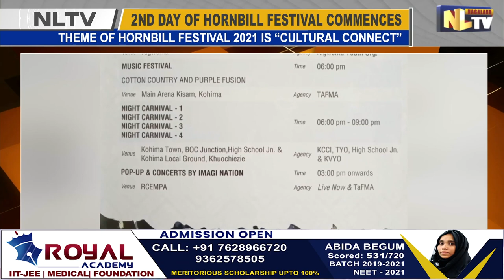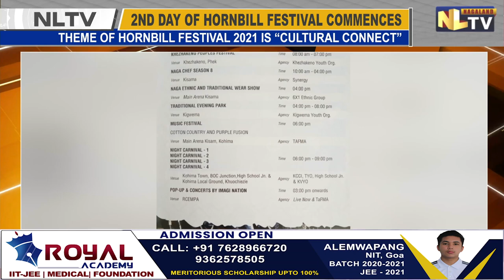SECOND DAY OF 22ND HORNBILL FESTIVAL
The 22nd edition of Hornbill International Festival 2021 enters its second day on Thursday. The second day will witness cultural show, city tour, Dzukou, Pfutsero & Touphema experience, Hornbill walks, Handloom & Handicrafts, Myki festival, Craftspace, Artist Corner, Naga indigenous event, Hornbill 9th HRM Riders Unlock 2021, Khezhakena Peoples Festival, Naga Chef Season 8, Naga Ethnic and Traditional Wear Show, Traditional evening park, Music Festival, Archives Section & WW 2 Museum, Kings of the Hills, Hortiscape, Sale of Agri Products, Adventure Activities, Art Exhibition cum sale, Live demonstration of various cultural items, Kids carnival, Hornbill International Photo Fest, pop-up & concerts by Imagi Nation. All events of the 22nd edition of Hornbill Festival fall under the theme ‘Cultural Connect’. The events of the second day will host and commence from Naga Heritage Village, Kisama